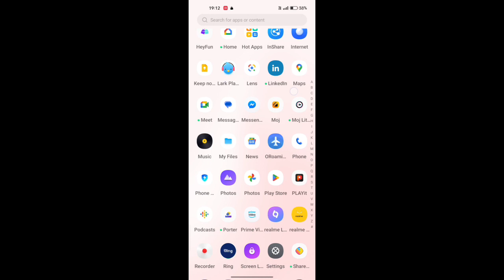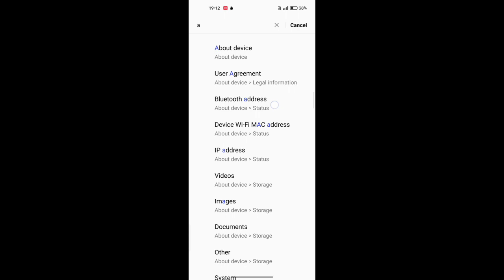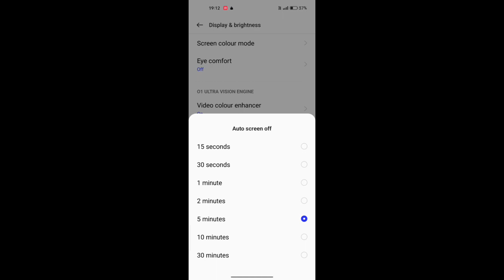auto screen off change kaise kare, realme narzo 50i, How to change auto screen off in realme narzo 5